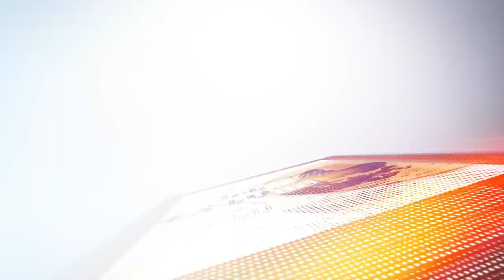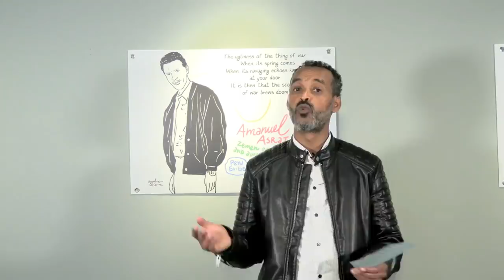Mestyat Betna | ብድሕሪ ዕልዋ መንግስቲ ሱዳን መን ጸኒሑ? ኣብ ከተማ ፍራንክፉርት ተዳልዩ ዘሎ መደብ እንታይ'ዩ?